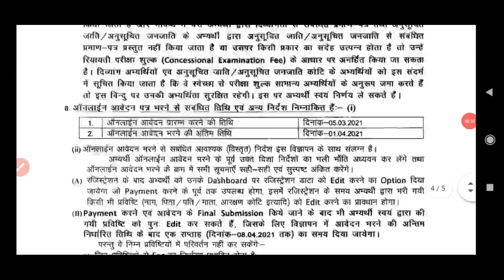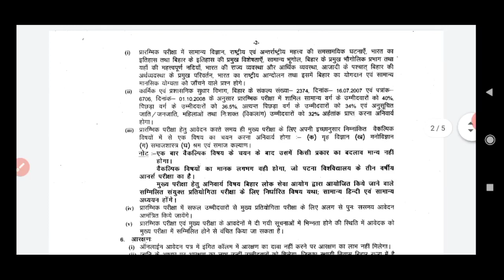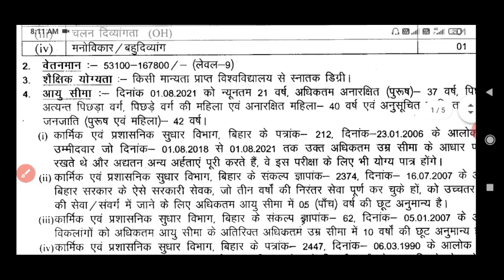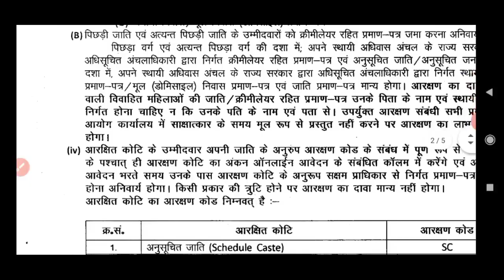Bihar New Govt Vacancy Online Form 2021। Bpsc CPDO Vacancy। CPDO Exam Pattern 2021 All India Vacancy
💠 💯% मिलेगी सफलता 🎯 👆👆👆

My Gadget:-      ⬇️⬇️⬇️⬇️⬇️

My Mic
My Mobile
My Laptop

                                                         Thanks.

bihar latest govt jobs
bihar Bal Vikas pariyojana bharti
Bal Vikas pariyojana bharti bihar
bihar Cpdo Vacancy 2021
bihar Cpdo Requirement 2021
bihar Cpdo Requirement Notification
bihar graduation pass bharti
bihar nayi sarkari naukari 2021
bihar new Govt Jobs Update
ak Online Point bihar
ak Online Point Youtube Channel